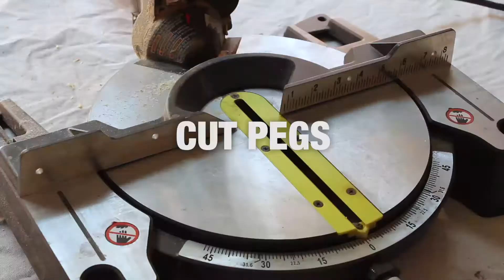DIY: Crate Charging Station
Your device cords can get messy. Keep them tidy with this DIY charging station.